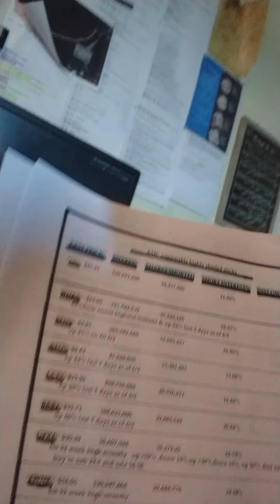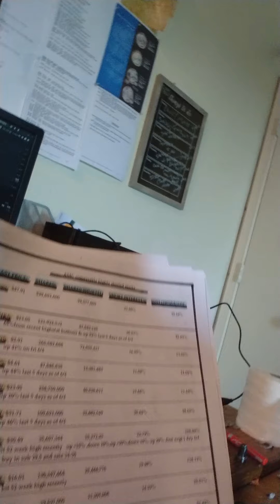AMC, CLOV, GME, MORE SHORT SQUEEZE PLAYS, RANT